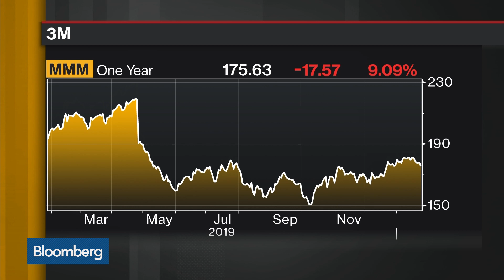3M to Cut 1,500 Jobs in Global Restructuring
Jan.28 -- Colin Moore, global chief investment officer at Columbia Threadneedle Investments, and Bloomberg Opinion columnist Brooke Sutherland examine fourth-quarter results from 3M Co. on "Bloomberg Daybreak: Americas." Sutherland’s opinions are her own.